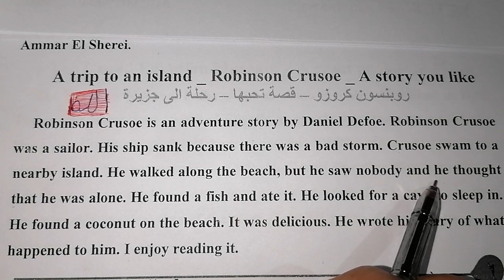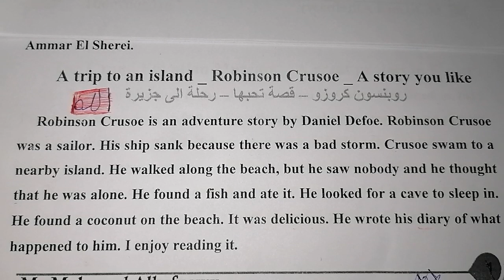براجراف عن قصه تحبها او رحله الي جزيره انجليزي الصف الأول الإعدادي الترم الثاني ♥️♥️♥️♥️♥️♥️